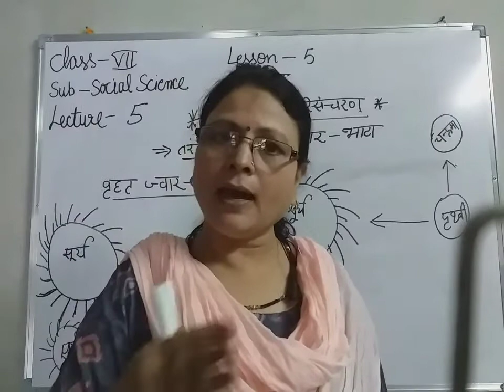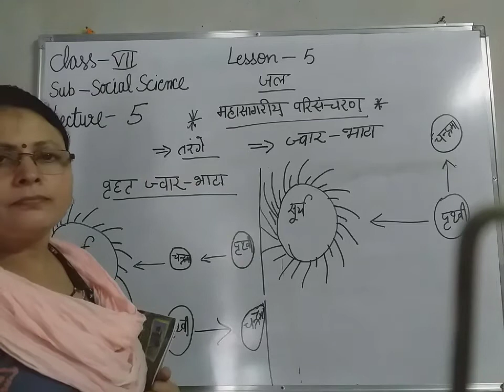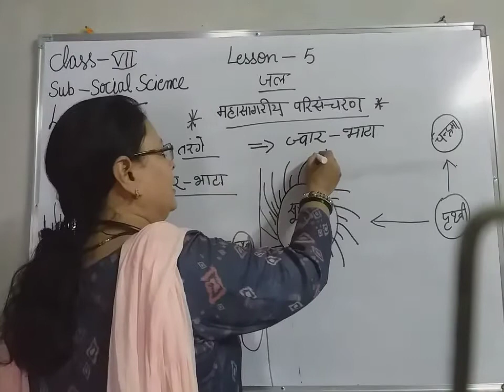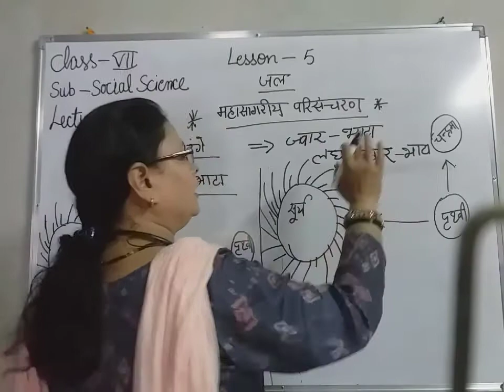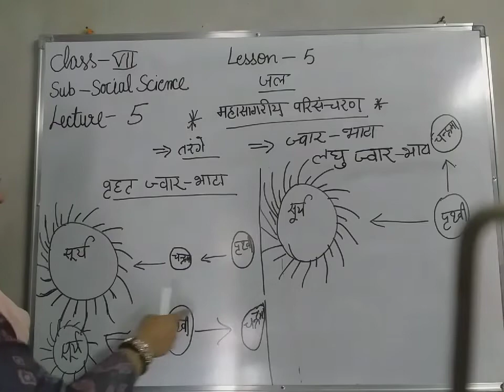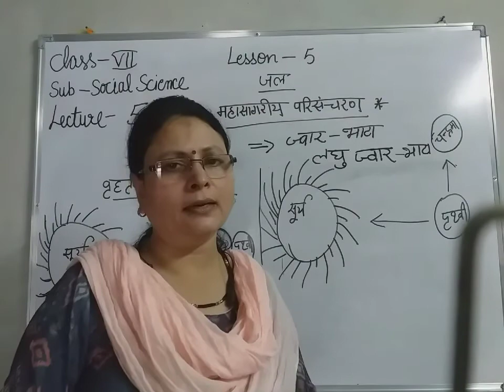LESSON 5 lecture 5 class 7th social science rashmi Gupta